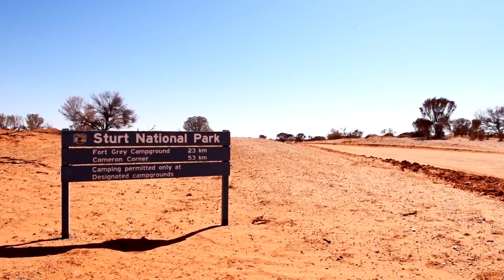Landy Talk Ep 4: Roaming the Outback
Geoff has a chat to a fellow adventure Brett from "Roaming the Outback". Brett shares his passion and knowledge for exploring the forgotten national parks of Australian in his Land Rover Defender

For Seriously Series Merchandise please visit our online store by clicking on the weblink below: